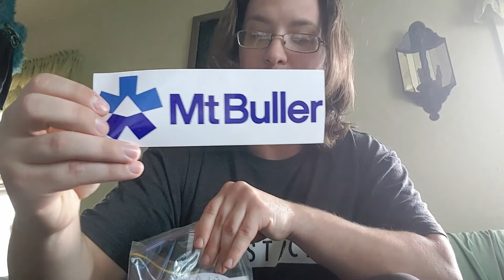opening a package from chuck van from Australia and snowboarding with Jeremy wilson